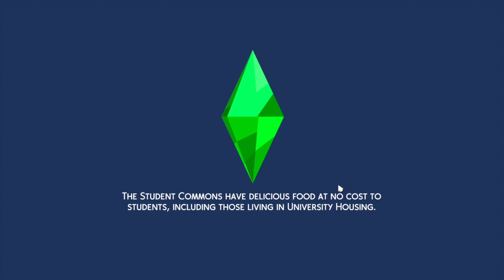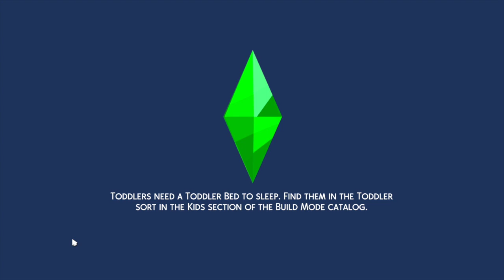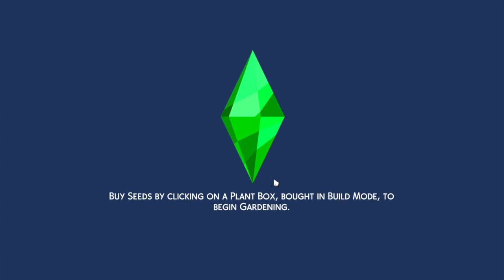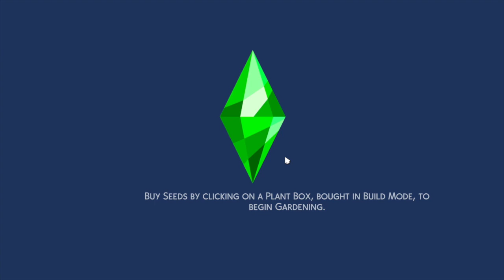Sims 4 Let's Play Part 2 "Towel Date or Toilet?"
Valentina Reyes, is a young adult girl that recently got kicked out/ left her home with $0 in her pocket to chase after the life she desired for herself. Growing up she had loving parents and two older brothers reflecting the tomboy aspect of her style. However, once she was becoming of age her parents had ideas with what she should do with her life and those ideas didn't reflect her own deep desires. Her parents wanted her to take over the family business or marry well and take care of her husband. Valentina though, imagined her life to be so much more than a housewife she wanted to see the world and all it had to offer. She knew she was destined to contain many talents and decided to take a leap and leave her family behind to create her own life. Even though she couldn't be happier she took a stand a huge part of her hopes that in the future she will be able to one day reunite with her family and prove to them she is more.